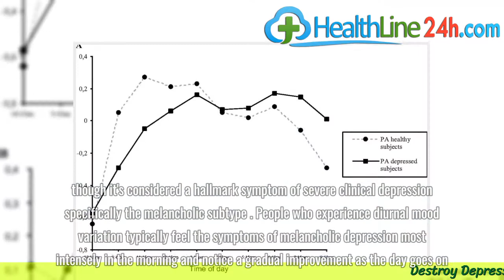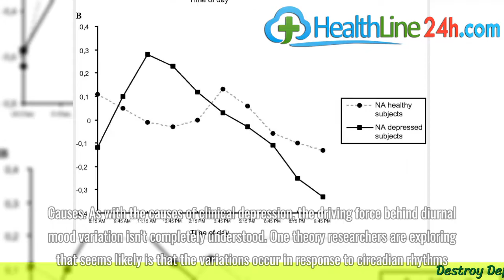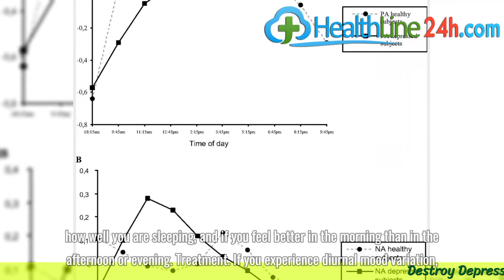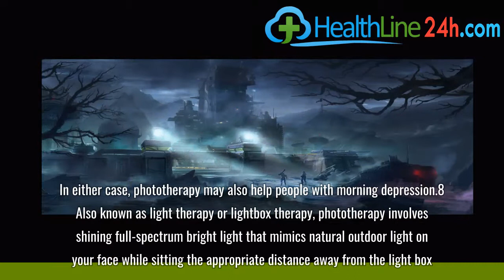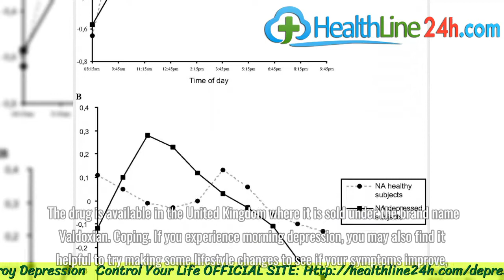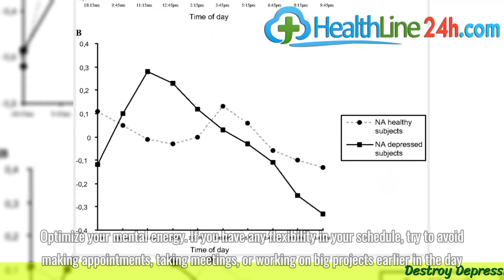How to Deal With Depression After Retirement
While it might seem like retirement should be a time when you can finally relax and enjoy the fruits of your labor, it can sometimes lead to feelings of depression instead. Why does this occur and what can you do about it?